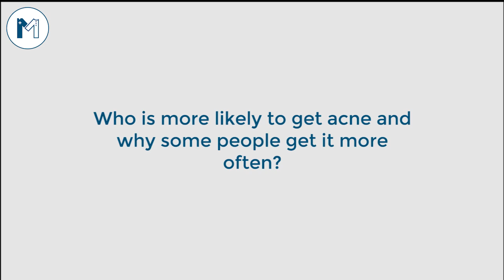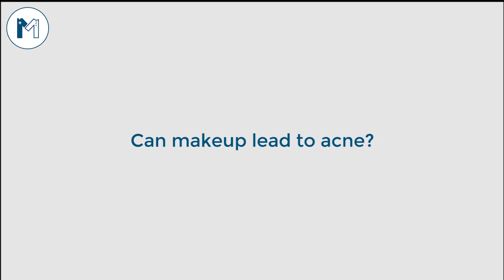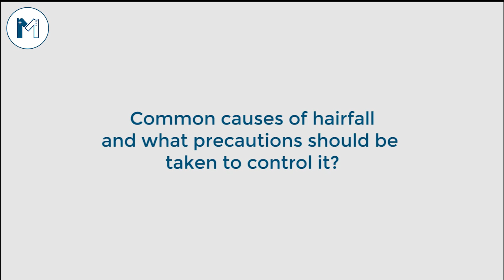Best Dermatologist in Islamabad | Listen to Skin care tips from Dr. Nadia Arshad.